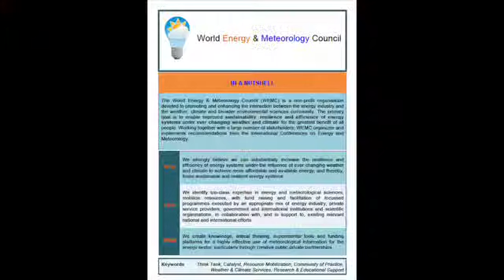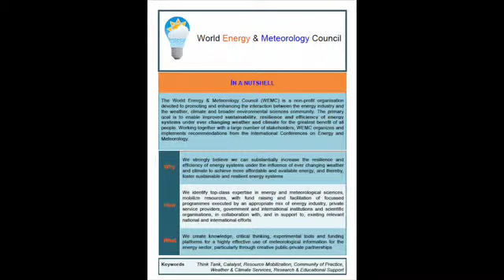WEMC Q&A Session at ICEM 2015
Q&A Session on the World Energy & Meteorology Council (WEMC)  at the 3rd International Conference Energy & Meteorology (ICEM), 22-26 June 2015, Boulder (USA).

Thank you to Dave Renné (Aspen Hill Films, Boulder, CO, USA) for producing this video.